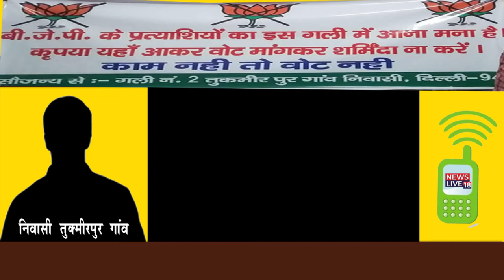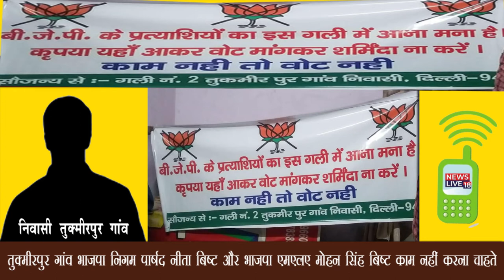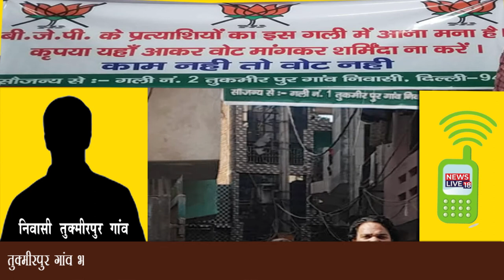तुक्मीरपुर गांव भाजपा निगम पार्षद नीता बिष्ट और भाजपा एमएलए मोहन सिंह बिष्ट काम नहीं करना चाहते